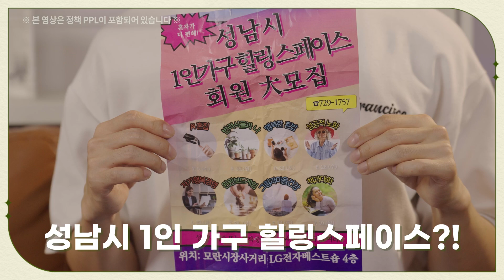[📢이벤트 종료] (아무도 궁금해하지 않지만) 한 번은 보고싶은 공무원 가방 털기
본격 사심 채우기 콘텐츠!
성남시 공무원의 왓츠 인 마이 백이 왔습니다!💼👜

매일 들고 다니는 업무 필수템은 물론
성남시민을 위한 맞춤 복지 아이템이 가득 들어있는 공무원 가방!
탈탈 털어 모두 공개합니다!

😎 AI,IoT 기반 어르신 건강관리사업

📢영상 재밌게 보셨나요?
앞으로도 다양한 채널을 통해 재미있고 유익한 콘텐츠를 전달해드리고 시포요!
그리하여 성남시 SNS 팔로우 이벤트를 준비했습니다!
방법은 간단해요.
성남시 공식 SNS 중 2개 채널 팔로우 인증만 해주시면 됩니다.
👉유튜브(필수) + 페이스북, 인스타그램, 카카오톡 채널, 네이버 블로그(택1)

📌참여방법
1. 영상을 시청하고✔ 좋아요 꾸욱~!!

2. 성남시 '유튜브' 구독 인증 캡쳐

3. 성남시 '페이스북, 인스타그램, 카카오톡채널, 네이버블로그' 중 하나 팔로우 인증 캡쳐

4. 폼 작성

📌참여 기간 : 7월 21일(금) ~ 7월 30일(일)